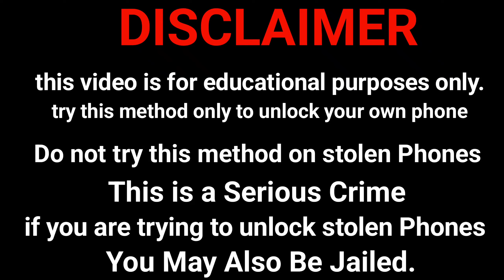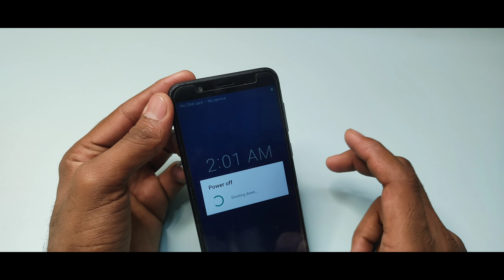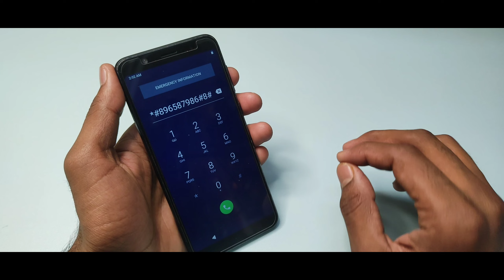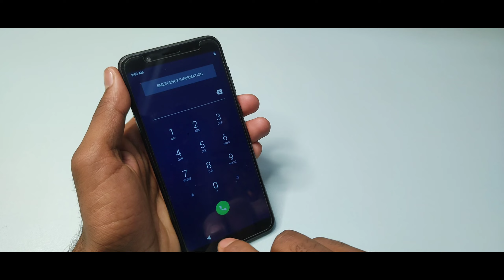Asus Mobile Ka Pattern Lock Kaise Tode 🔓 All Asus Forgot Password/Pin Lock Without Data Loos Hindi 🔥